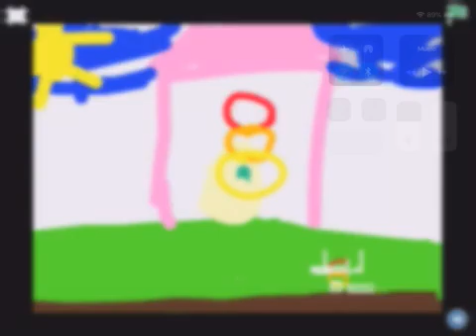Daria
Coding Project- Third Grade